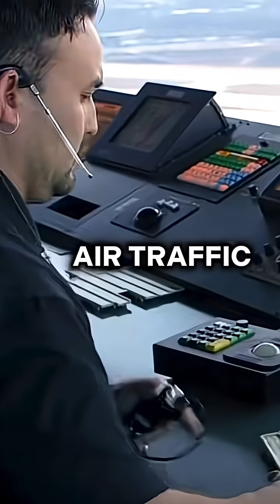Why can’t airports handle all planes?